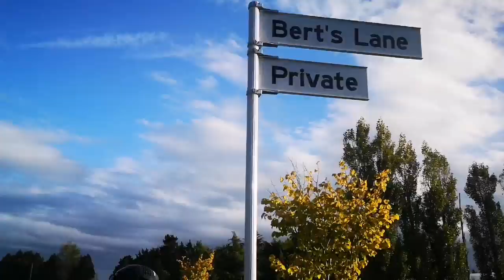Weekly Lockdown Challenge - Know your patch!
I made a short promo video for our second lockdown challenge. Get out and explore your local neighbourhood and do some local history research. We might be social distancing, but we are still connected to each other by roads and the history that has gone before us. Enjoy!